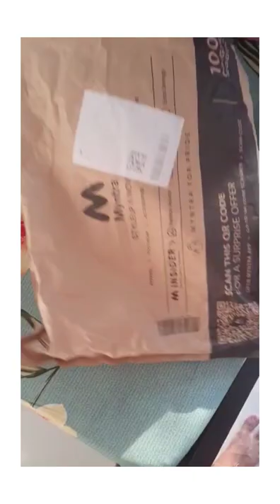BATHROBE UNBOXING & REVIEW| MYNTRA SHOPPING🛍️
This bathrobe from Trident is extremely rich in quality and feels luxurious.